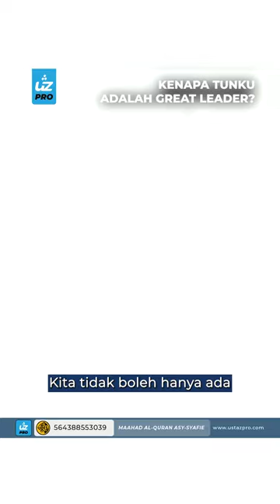KENAPA TUNKU ADALAH GREAT LEADER? - Ustaz Pro